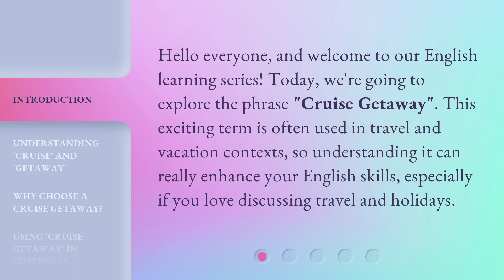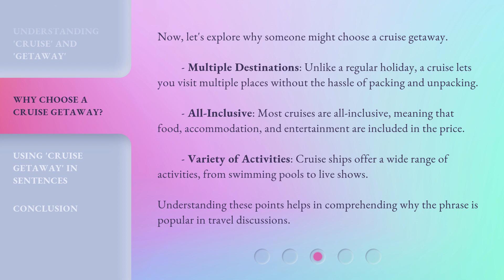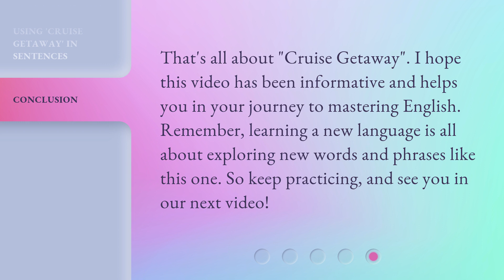Cruise Getaway: The Ultimate Vacation Experience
00:00 • Introduction - Cruise Getaway: The Ultimate Vacation Experience
00:30 • Understanding 'Cruise' and 'Getaway'
01:11 • Why Choose a Cruise Getaway?
01:51 • Using 'Cruise Getaway' in Sentences